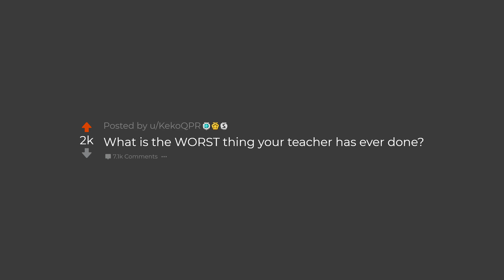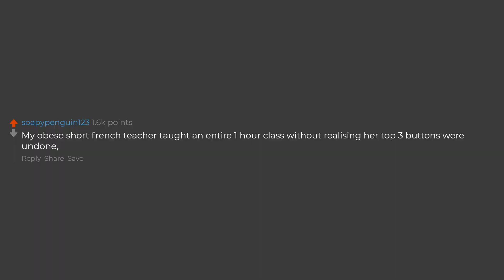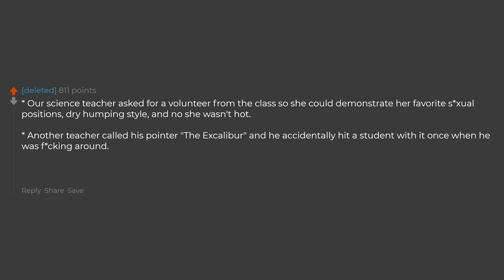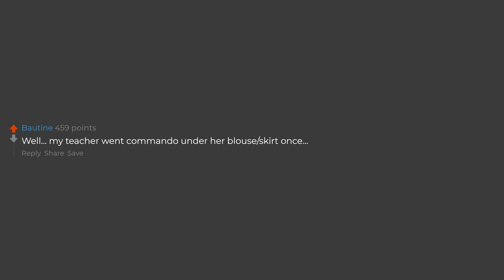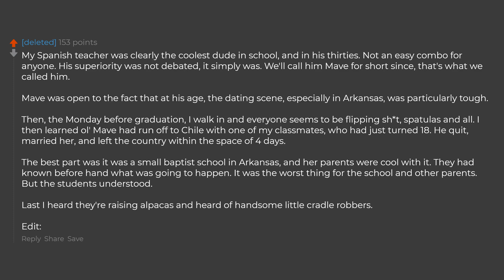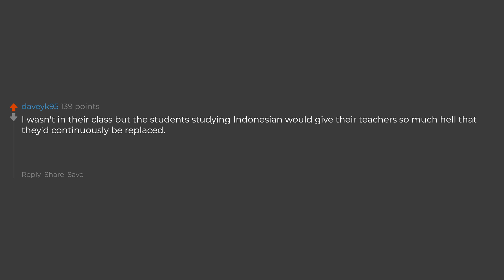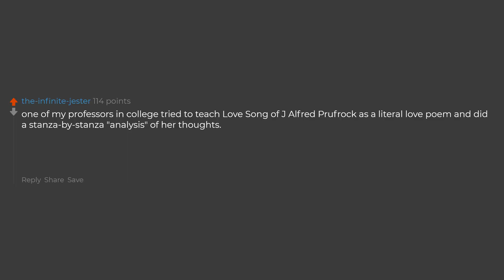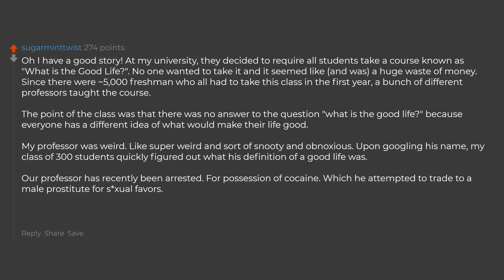What's The Weirdest Thing Your Teacher Has Done? (Reddit Stories)